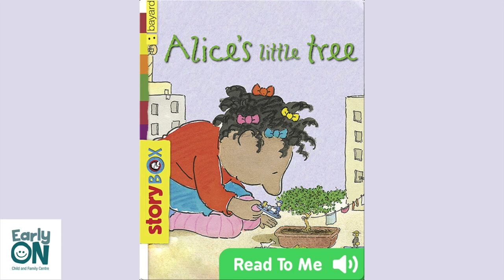Alice's Little Tree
Alice is a perfect baby. Her mom and dad have a perfect little tree in their flat. As Alice grows bigger, what happens to the little tree?

Facilitator: Victoria, RECE

Title: Alice’s Little Tree
Author: Bob Graham
Illustrator: Bob Graham
Publisher: Bayard Presse, 2012